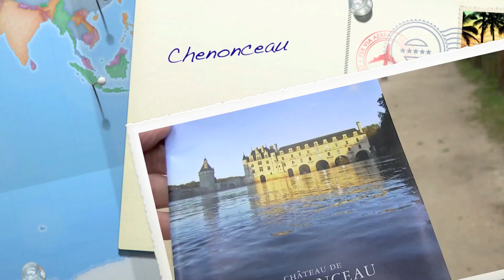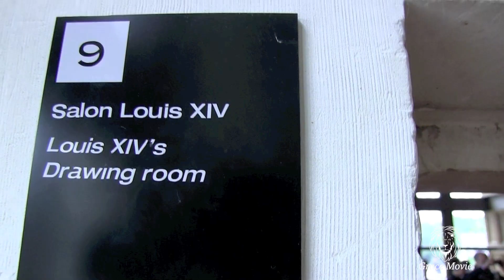Francia-Chenonceau il castello delle Dame HD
Il castello di Chenonceau è un castello francese costruito come un ponte sul fiume Cher, vicino al piccolo villaggio di Chenonceaux nel dipartimento della Loira. È uno dei castelli più famosi della Valle della Loira di architettura gotica- rinascimentale.
La sua costruzione iniziò nel 1515 per volere di Thomas Bohier, esattore delle entrate per il re Francesco I, per la moglie Catherine Briçonnet

Considerato uno dei castelli più famosi e romantici della Valle della Loira, il castello di Chenonceau è una della massime testimonianze della raffinatezza ed eleganza del Rinascimento, grazie alla ricchezza delle decorazioni, degli arredi ma soprattutto dei suoi giardini. Non a  caso. Viene spesso chiamato il “castello delle Donne” dal momento che venne realizzato, progettato e ampliato da un serie di donne straordinarie e fuori dal comune come Katherine Briçonnet, Diane de Poitiers, Caterina de’ Medici e Madame Dupin che lo hanno amato e preservato dai conflitti e dalle guerre.
Ogni angolo del castello riflette l’impronta femminile, con la sua leggiadria ma sono soprattutto i giardini a renderlo così particolare: la parte realizzata da Diane de Poitiers, custodisce una fontana che spruzza un getto d’acqua alto sei metri mentre quella curata da Caterina dè Medici vanta una superficie di 5.500 kmq, un labirinto di oltre un ettaro e un orto botanico.

Nella prima metà del ‘700, viene venduto alla famiglia Dupin; la moglie riesce a riportarne in auge lo splendore negli anni dell’Illuminismo francese, ospitando alcune tra le figure più importanti dell’epoca: Voltaire, Montesquieu, Jean-Jaques Rousseau.

Madame Dupin salva inoltre il Castello dalla distruzione durante la Rivoluzione, dichiarandolo “essenziale” per le comunicazioni (è l’unico ponte che collega le due sponde del fiume presente nel giro di parecchi chilometri…).

Occupato poi dalle truppe naziste durante la Seconda Guerra Mondiale, viene  danneggiato da un’inondazione nel 1940. Infine nel 1951 passa nelle mani della famiglia Menier che provvede al restauro sia del Castello che dei giardini.